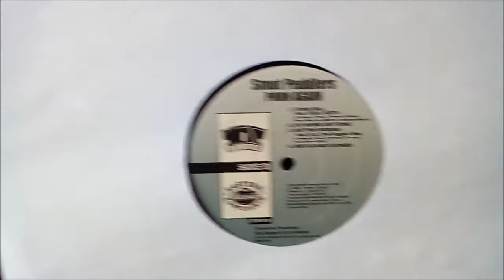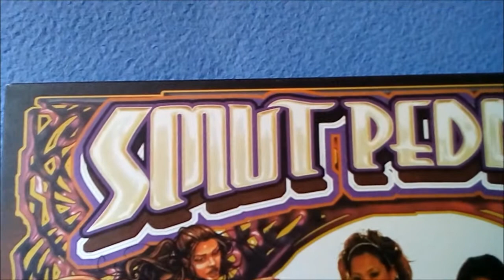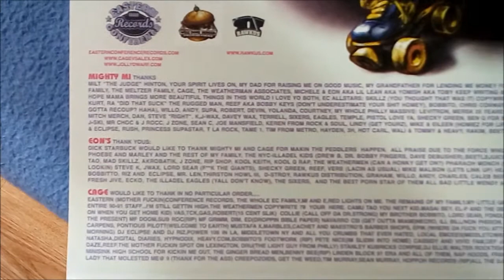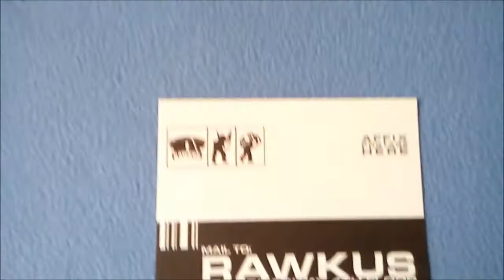SMUT PEDDLERS - Amazing Feats (on vinyl)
SMUT PEDDLERS - Amazing Feats
LP : "Porn Again" on 12" vinyl